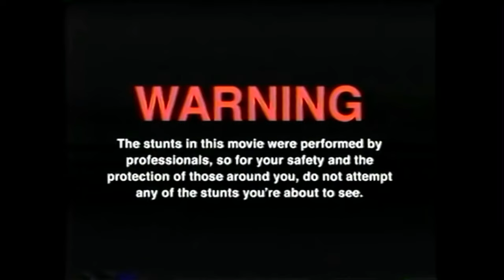Das Ultimative WALDHAUS BIER TASTING !!! mit @derfahrer2412 & Hannes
GUMMA !!!